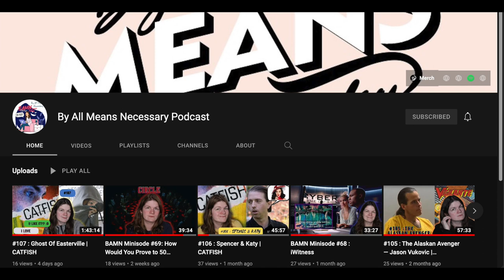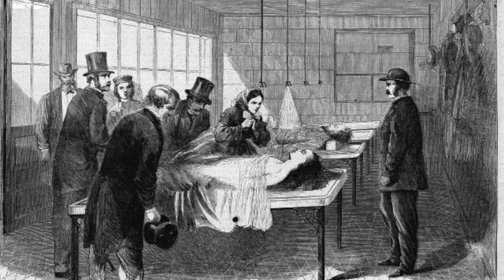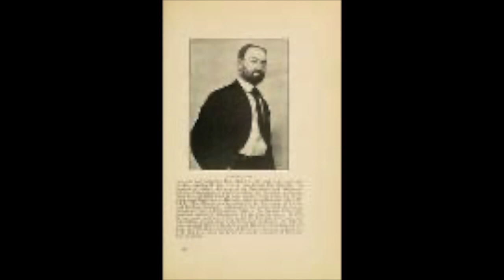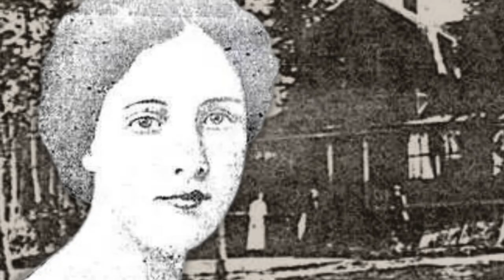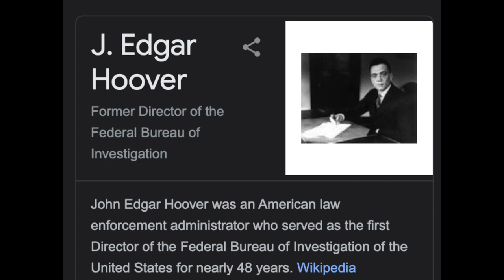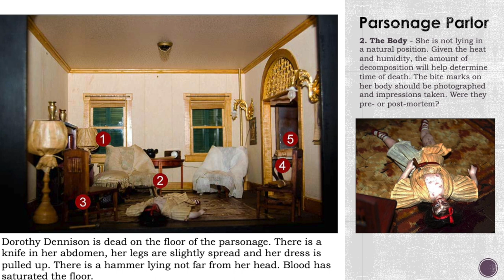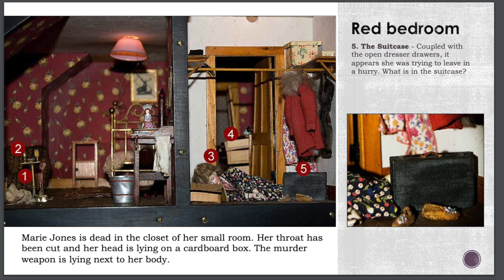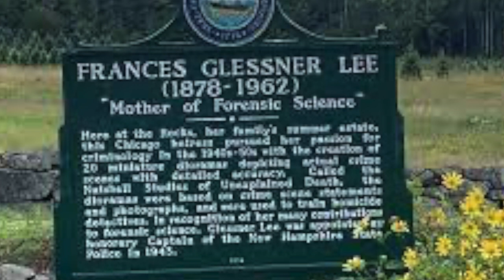Frances Glessner Lee — The Nutshell Studies Of Unexplained Death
‘The goal of forensic investigation is to convict the guilty, clear the innocent and find the truth in a nutshell’. One woman, dubbed the Mother of Forensics, changed the trajectory of how forensics was taught forever.

This is the story of Frances Glessner Lee.

0:00 I'm going on hols
4:35 Frances Glessner Lee: life
1:02:34 Analysis of 2 dioramas
1:10:10 Mother of forensics: legacy

BAMN podcast